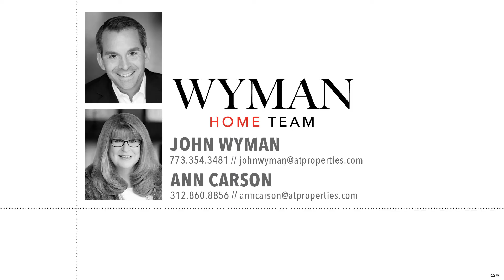3151 N Lincoln Avenue 203 | Chicago, IL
3151 N Lincoln Avenue 203, Chicago, IL 60657
Bedrooms: 2 | Baths: 2 | Half Baths: 0
Neighborhood: Lakeview

Premier Southport Corridor loft with the finest finishes. Freshly painted throughout with fantastic exposed brick, massive windows with electronic shades and 12' ceilings that set the stage as you enter this renovated home in a lovely elevator building. Bright, big living / dining room with a gas fireplace has space for your largest furniture. Newer kitchen remodel includes fresh white shaker cabinets, gleaming white back splash and stainless steel appliances. Large island with breakfast bar, pantry and granite counters are featured. King-sized master bedroom with professionally organized walk-in closet, gas fireplace, expansive windows and a generous en suite master bath with over-sized shower and dual vanity. Second bedroom has a massive, professionally organized walk-in closet. Huge second bath has also been recently updated. Newer in-unit washer/dryer, additional hall closet and basement storage. Interior garage parking right off the elevator. Convenient roof deck features miles of skyline views. New furnace in 2019. Recent building improvements include lobby and hallway decor, garage painting, tuckpointing and elevator refurbishment. Assessments include parking, internet and cable with premium channels. Paulina Stop, Belmont Bus and all Southport Corridor has to enjoy. 3D walk-through available (prior to unit painting).